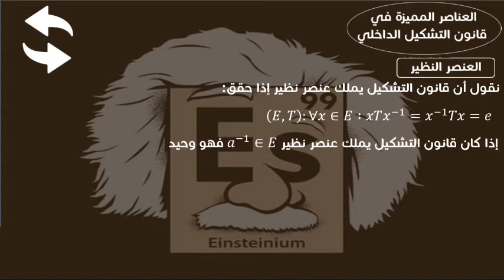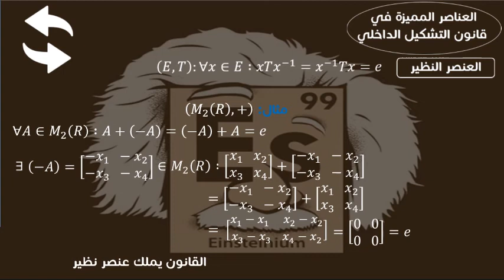Computer Science–Algebra-Inverse element||الهندسة المعلوماتية -الرياضيات-العنصر النظير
الرياضيات وبالأخص المجموعات فعلى الرغم من  بساطتها إلا ان البعض يعاني صعوبة بالتعامل معها ومع كثرة القوانين الرياضية الخاصة بها لذلك في هذه السلسلة سنتكلم عن جزء مهم بعالم الرياضيات ألا وهو القوانين الرياضية والتعامل مع المجموعات والقوانين الخاصة بالمجموعات والذي يدرج ضمن بحث الرياضيات المتقطعة او الجبر العام
هذه السلسلة إعداد معاذ الخضري
وهي من نتاج دورة (أنا بدي صير بروفيسور I want to become a professor!)
المراجع:
محاضرات مادة الجبر العام لكلية الهندسة المعلوماتية بجامعة دمشق للسنة الاولى الفصل الأول